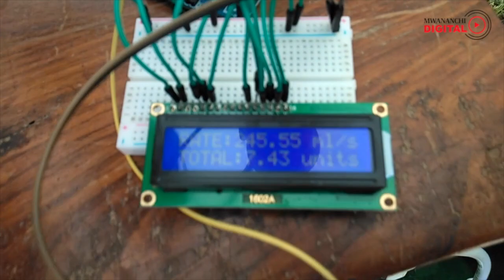SHUHUDIA MAAJABU YA WANAFUNZI WALIOTENGENEZA MITA YA KIDIGITALI YA MAJI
Wanafunzi wa Idala ya Uhandisi wa Chuo Kikuu cha Mtakatifu Agostino (SAUT) wamebuni mita ya kidijitali ya maji itakayomwezesha mtumiaji kununua na kutumia maji kulingana na mahitaji yake.

Mita hiyo ambayo mfumo wake unafanana na mita za umeme maarufu kama luku inalenga kuondoa malalamiko ya wateja kubambikiwa Ankara tofauti na matumizi yao.